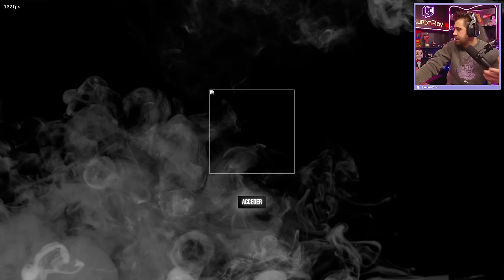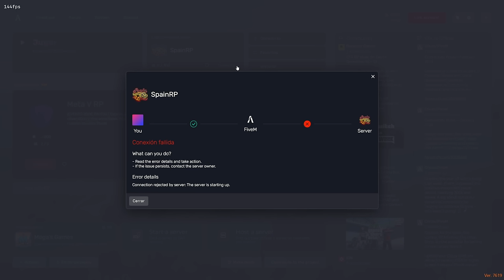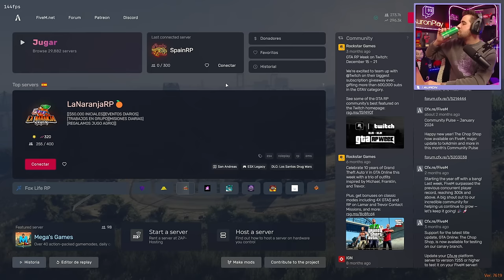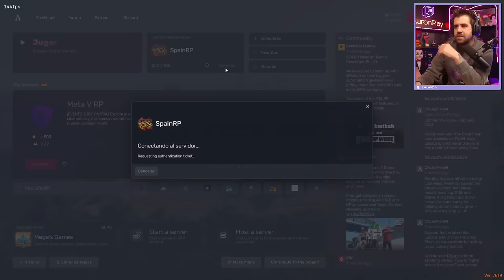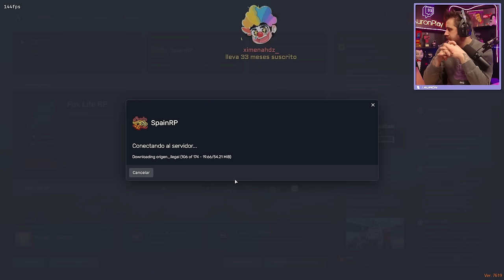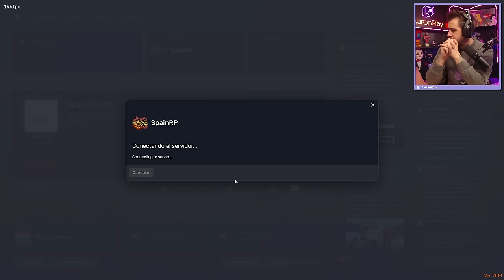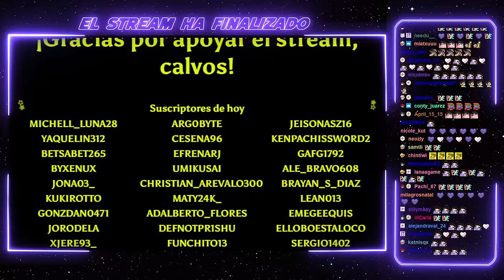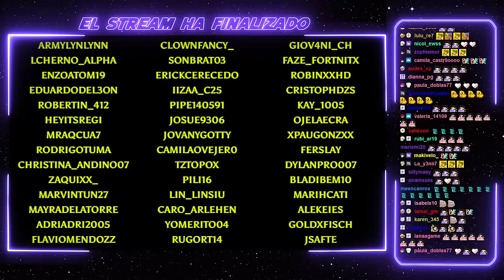AuronPlay SpainRP #37 Completo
Un adelanto de nuestro querido Auron como Gustabo con B de bombón

Síguenos y estaremos subiendo más videos.